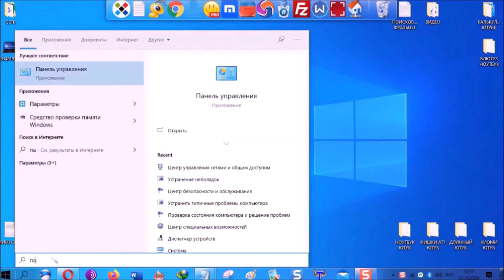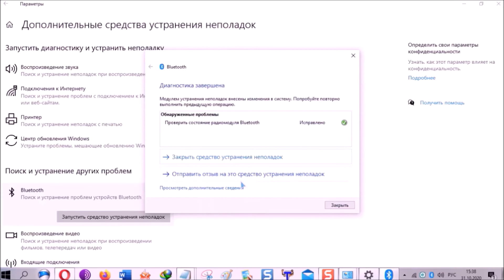Как включить блютуз на ноутбуке сони вайо